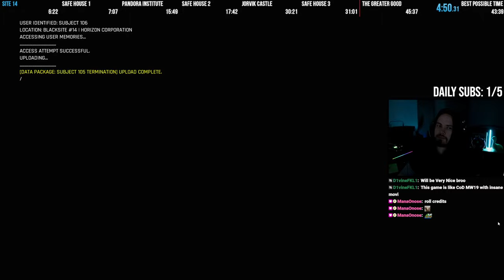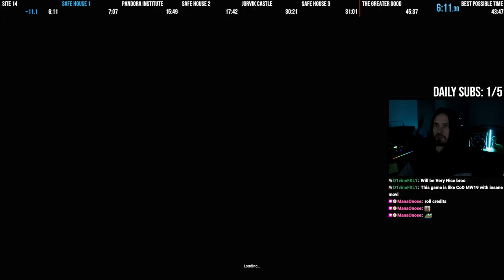Trepang2 Speedrun in 43:51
Trepang2 is a modern take on the F.E.A.R. franchise with a bit of DOOM mixed in for good measure. The biggest trick for the speedruns are the jump kicks which allow you to get a ton of height and momentum, using this we can get outside the map and chain them together to do some crazy skips.